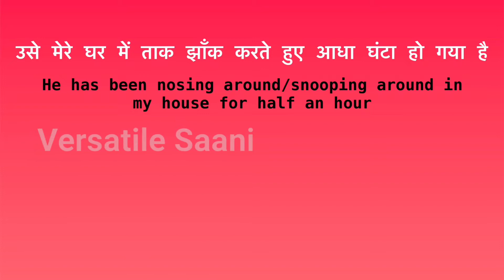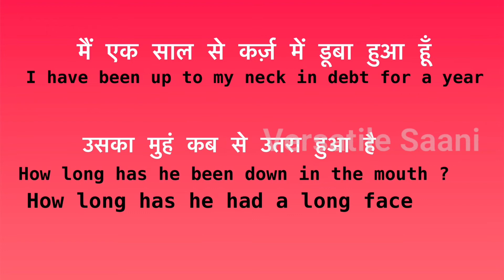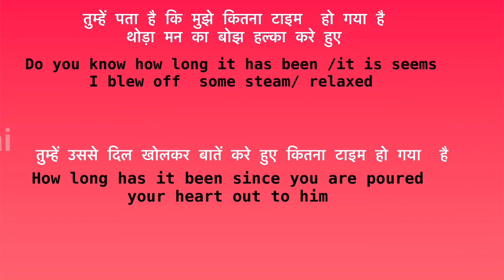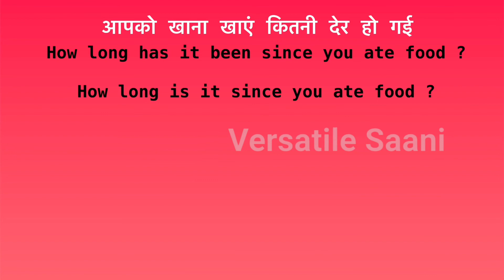Daily advanced English sentences II English Speaking practice￼￼ II